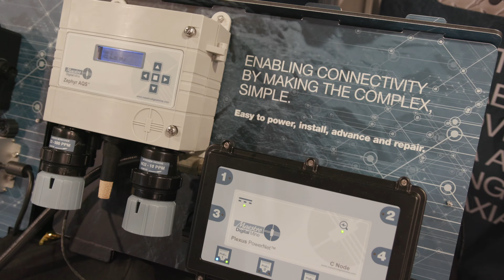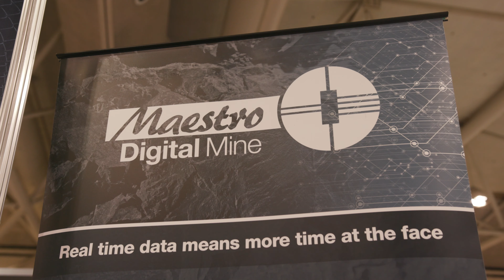Northern Ontario Mining Showcase - Maestro Digital Mine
You don't want to miss this one. Maestro Digital Mine will be taking over the main stage, as they discuss the applications that are driving the need for connectivity to improve production, reduce costs and enable worker safety. Shannon and Amanda have your sneak peek.